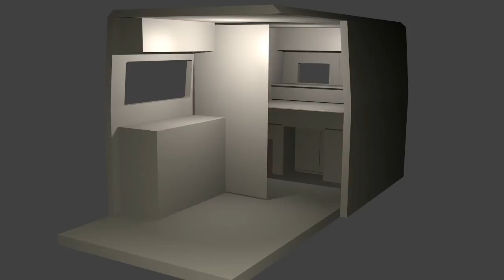motorshed 1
Animation of proposed design for self build motor shed. Blender 2.6